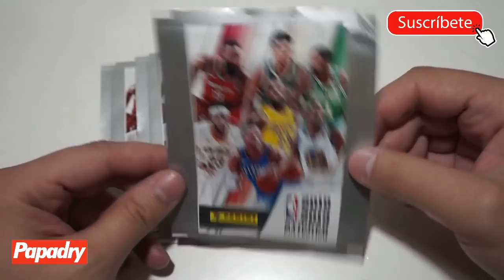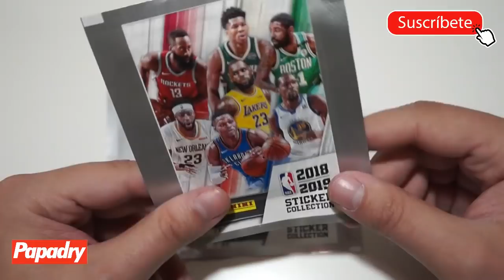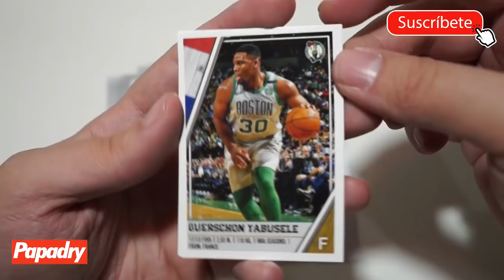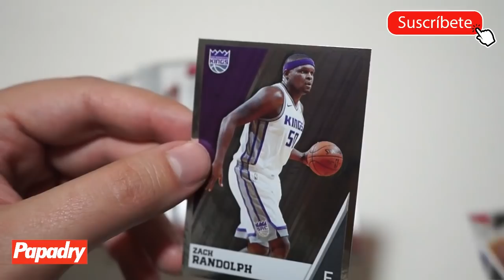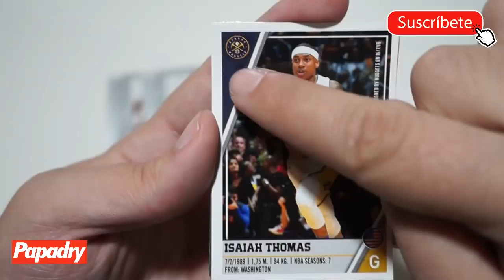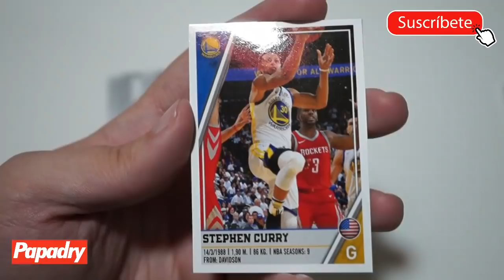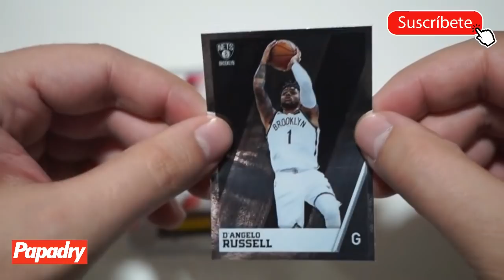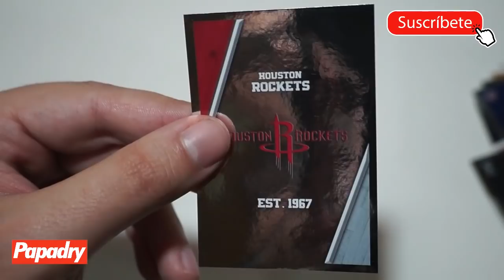TENEMOS LOS NUEVOS CROMOS DE LA NBA!! NBA STICKER COLLECTION 2018-2019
YA ESTÁN A LA VENTA EN USA, UK, ITALIA, ALEMANIA Y FRANCIA...EXCEPTO EN ESPAÑA!!!

¿¿PANINI NOS LA TRAERÁ A NUESTRO PAÍS??? ESPEREMOS QUE SI...